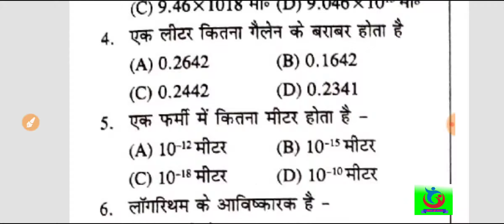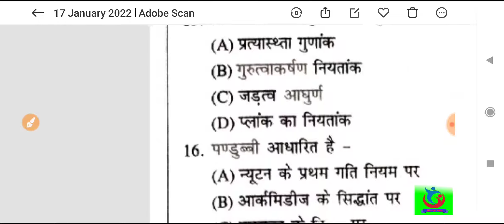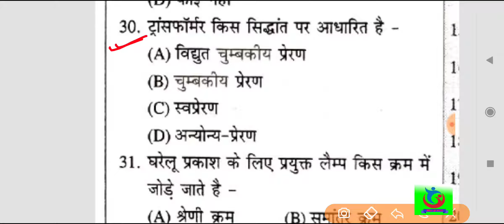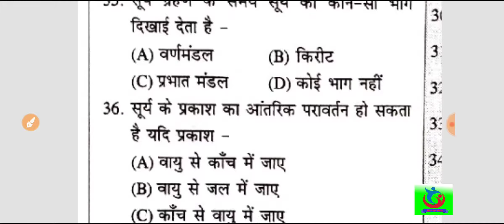speedy science in hindi /speedy science in hindi 2021/ speedy science model set / speedy science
speedy science in hindi objective /speedy science in hindi audio / speedy science in hindi mcq

Hi
I Am Ashish kumar. Welcome our Youtube Channel Bihar gk tricks.

dosto Aaj ki is video me humlog speedy science ke practice set 7 ke sabhi video ko dekhenge.Thank you so much.